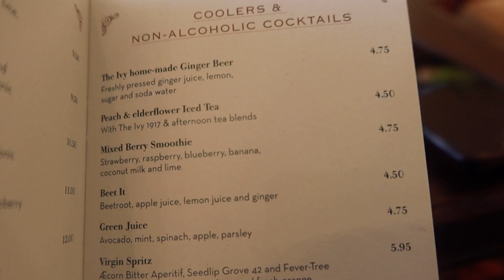Working on my Next Collection!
It's exciting to see the work i've put into this collection finally coming into fruition :) hope you guys are excited as I am to launch very soon! You can get updates and follow the journey on here and also on Instagram @DinaTorkia and also on my personal instagram @Dinatokio.

This doesn't cost you any more than the purchase price, It is also not a paid for promotion or a collaboration/advert with the brands featured but does help my relationship with brands.